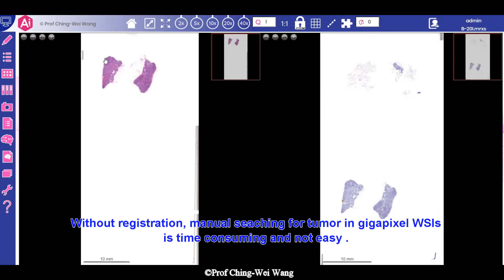Real time cross-staining whole slide image alignment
Wang* et al. Real time cross-staining whole slide image alignment in application to prostate cancer and breast cancer diagnosis, Scientific reports (2022)

Video Abstract.